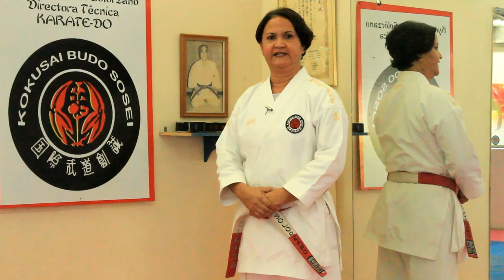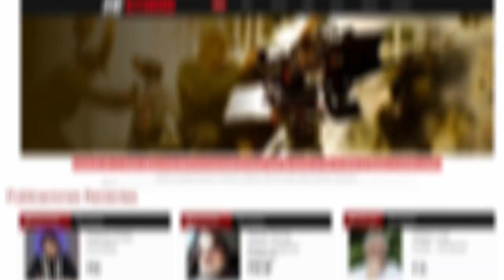El Piloto de Motocross Doménico Trasolini en entrevista Exclusiva para HiStudio Social Network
Doménico Antonio Trasolini Colosi, nació en Maracay Estado Aragua, Venezuela, el 3 de Julio del 2001. Hijo de  Domenico  Trasolini  y  Katherine Colosi.

Su padre como corredor multicampeón de Trial, supo inculcar a su hijo la pasión por el motociclismo.

Actualmente junto con el Deporte se desarrolla academicamente en La UCV cursando estudios en la Facultad de Medicina en la Escuela de Nutrición y Dietética.

Con tan sólo 18 años ha tenido la experiencia de correr en diversas categorías, comenzando a los 6 años en la categoría PW 50cc, luego a los 8 años en la categoría PW Super Motard 50cc en el año 2008 queda 3er lugar a nivel Nacional.

En el año 2009 en el Campeonato Nacional de 50cc novatos obtiene el 5to Lugar.
En el 2010 en la categoría 50cc Novatos logra coronarse Campeón Nacional con tan sólo 9 años y también obtiene el título en la modalidad de Enduro en la categoría 50cc.

En los años 2014 al 2011 permaneció en el Top Five de los mejores del Motocross Nacional.

En el 2011 obtiene el 1er Lugar en la modalidad de Enduro en la categoría 65cc, entre otros galardones reconocidos por la Federación Motociclista de Venezuela.

Se caracteriza por ser un joven insistente, tenaz, disciplinado, trabajador, constante, buen amigo y excelente hijo, solidario entre otros atributos que lo caracterizan.

Con la tarea de transmitir a las otras generaciones el legado del Kokusai Motocross Sosei.